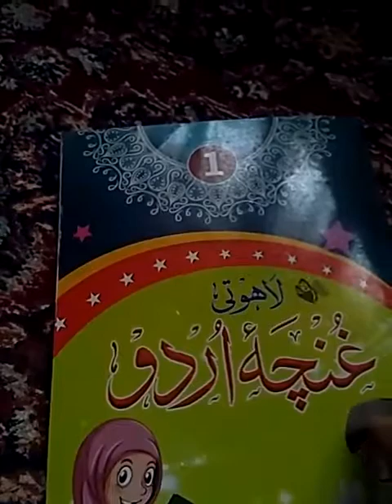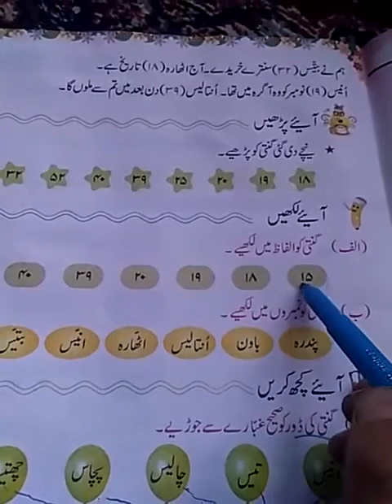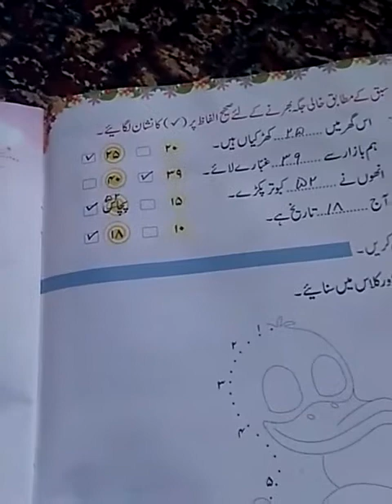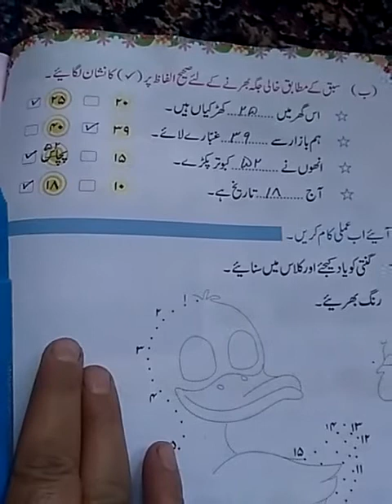Class 1st Urdu Revision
Teacher: Mam Khatija